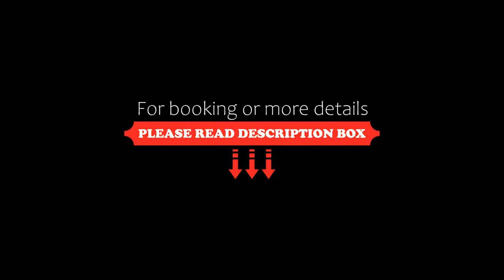Tambo del Inka, a Luxury Collection Resort & Spa, Valle Sagrado, Urubamba, Peru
About Property:
With a privileged location in the Sacred Valley of the Incas, the luxurious Tambo del Inka is the only hotel in Urubamba with a private train station to Machu Picchu. Facilities include a pool and spa.
The elegant rooms feature native fabrics and local design, and have private balconies with views of the natural surroundings. All feature an LCD TV, iPod docking station, and exclusive marble bathrooms.
Hawa restaurant serves delicious new Andean ...
Property Type: Resort
Address: Avenida Ferrocarril S/N, Valle Sagrado, Urub 01 Urubamba, Peru
Searching For
1. Tambo del Inka - a Luxury Collection Resort & Spa - Valle Sagrado - Urubamba - Peru
2. Tambo del Inka - a Luxury Collection Resort & Spa - Valle Sagrado - Urubamba - Peru Address
3. Tambo del Inka - a Luxury Collection Resort & Spa - Valle Sagrado - Urubamba - Peru Rooms
4. Tambo del Inka - a Luxury Collection Resort & Spa - Valle Sagrado - Urubamba - Peru Amenities
5. Tambo del Inka - a Luxury Collection Resort & Spa - Valle Sagrado - Urubamba - Peru Offers and Deals
Audio Credit:
Track Title: Subway Dreams
Artist: Dan Henig